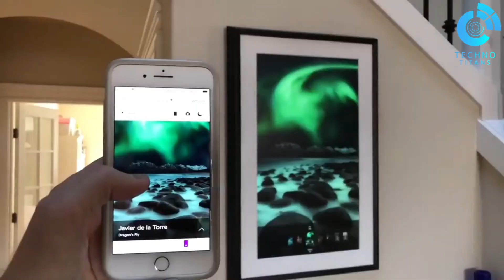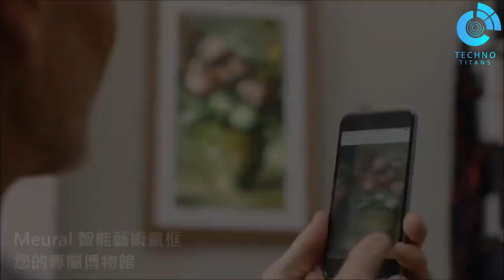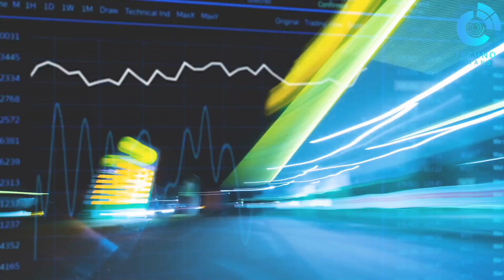10 Coolest Gadgets and Inventions that will blow your mind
Get ready for an extraordinary voyage into the future as we reveal the 10 coolest gadgets and amazing inventions that will blow your mind! This video uncovers the most astonishing tech trends and gadgets of 2023 that you won’t believe exist. Be prepared to have your mind expanded by the stunning innovations that are transforming the way we perceive and interact with technology. Witness the incredible fusion of human imagination and cutting-edge advancements that push the boundaries of what we thought possible. Embark on this thrilling adventure, and be prepared to be amazed by the awe-inspiring world of tomorrow's gadgets and inventions!

Welcome to " TechnoTitans " a YouTube channel that unlocks the enthralling world of technology, where cutting-edge innovations meet extraordinary and fascinating inventions. Our purpose is to provide you with captivating and insightful content centered around the most recent gadgets, tech, technology news, and groundbreaking new gadgets, which are transforming our lives and redefining the future.  At TechUniverse, we explore the complexities of the latest inventions and gadgets, delving into their functionality, design, and impact on our daily lives. We ensure you stay informed and ahead of the curve with our comprehensive coverage of technology news and developments, offering a deeper understanding of the groundbreaking innovations shaping our world. Furthermore, we investigate emerging trends and technologies, uncovering the innovative advancements and unique tools that captivate tech enthusiasts globally.  Whether you're a tech expert, gadget aficionado, or simply curious about the ever-evolving world of technology, TechUniverse is the perfect destination for quenching your thirst for knowledge and discovery.